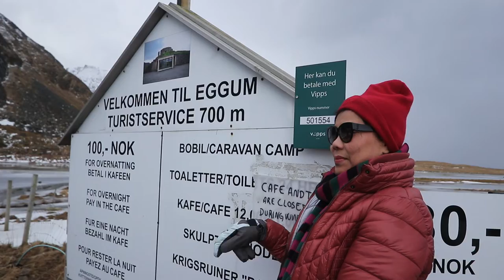Exotic Norway Finland ตอน 10 : ธรรมชาติสวยประหลาดที่ Eggum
- Eggum -
Eggum is a famous spot  with the natural phenomena that fascinates tourists.